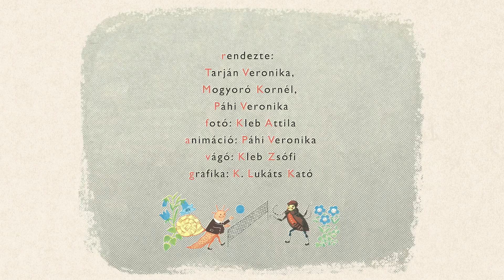Veronaki - Gőgös Gúnár Gedeon - Juliska a rétre ment - (Körbe - Körbe, gyerekdal)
Juliska a rétre ment.
A Bodri vele ment.
A Cirmos vele ment.
A kakas vele ment.
A baba vele ment.
A mackó vele ment.
A labda vele ment.
A kosár vele ment.
A bögre vele ment.
A kispárna vele ment.

Juliska ki a ki a rétre ment.
A Bodri ki a ki a rétre ment.
A Cirmos ki a ki a rétre ment.
A kakas ki a ki a rétre ment.
A baba ki a ki a rétre ment.
A mackó ki a ki a rétre ment.
A labda ki a ki a rétre ment.
A kosár ki a ki a rétre ment.
A bögre ki a ki a rétre ment.
A kispárna ki a ki a rétre ment.
Otthon maradt a kis Bence.

Rendezte: Tarján Veronika, Mogyoró Kornél, Páhi Vera
Fotó: Kleb Attila
Animáció: Páhi Vera
Vágás: Kleb Zsófi
Rajz: K. Lukáts Kató
Dalszöveg: Varga Katalin
Zenét szerezte: Mogyoró Kornél, Fejér Simon, Szokolay Dongó Balázs
Zene: Veronaki
Ének: Tarján Veronika
Furulya: Szokolay Dongó Balázs
Gitár: Fejér Simon Pál
Harmonika: Árkosi Szabolcs
Basszusgitár: Herr Attila
Ütőhangszerek, dob: Mogyoró Kornél
A felvétel az Lv hangstúdióban készült
Mixing, master: Válik László

Mogyoró Kornél MEINL ütőhangszereken és cintányérokon, valamint Roland HPD20-on játszik, Promark dobverőket használ.

Móra Könyvkiadó 2016 - Minden jog fenntartva!